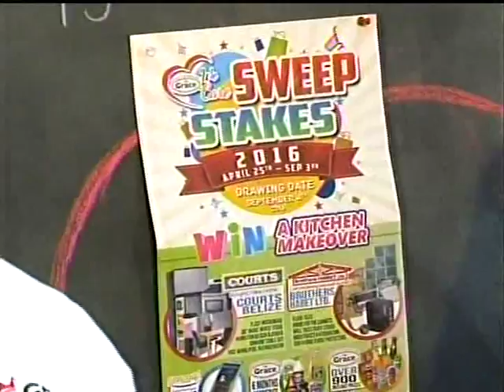Grace & You Cooking Show Mothers Day Special 2016 Featuring Chef Ainsley & Chef Ethienne